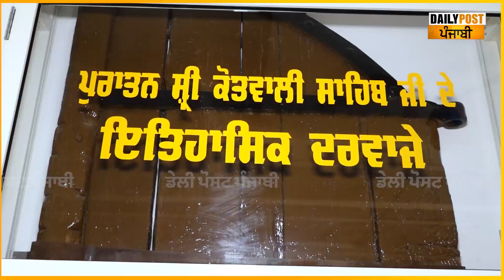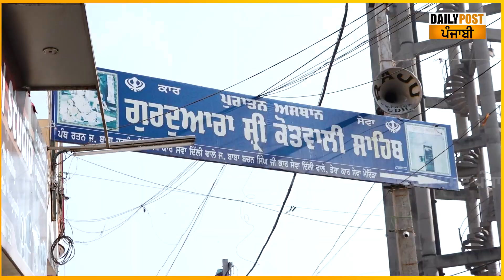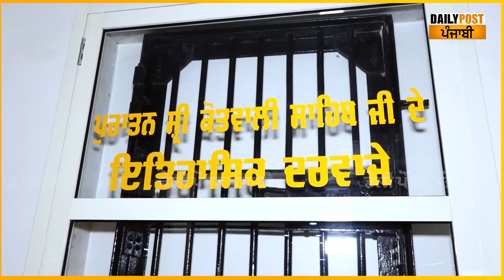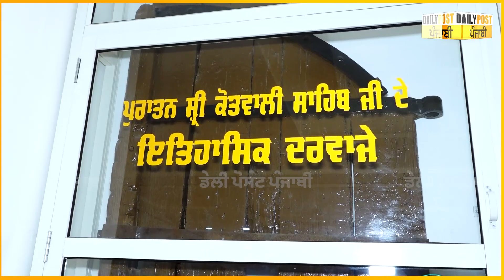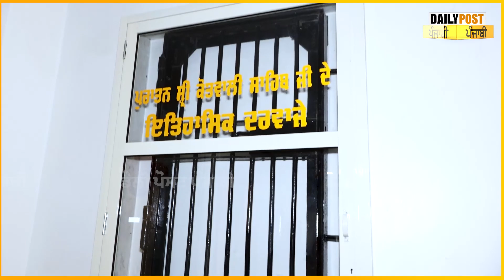ਇਸ ਜੇਲ੍ਹ ‘ਚ ਛੋਟੇ ਸਾਹਿਬਜਾਦਿਆਂ ਤੇ ਮਾਤਾ ਗੁਜਰੀ ਜੀ ਨੂੰ ਕੀਤਾ ਸੀ ਕੈਦ,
ਇਸ ਜੇਲ੍ਹ ‘ਚ ਛੋਟੇ ਸਾਹਿਬਜਾਦਿਆਂ ਤੇ ਮਾਤਾ ਗੁਜਰੀ ਜੀ ਨੂੰ ਕੀਤਾ ਸੀ ਕੈਦ, ਕਰੋ ਦਰਸ਼ਨ ਤੇ ਲਿਖੋ  ਵਾਹਿਗੁਰੂ !